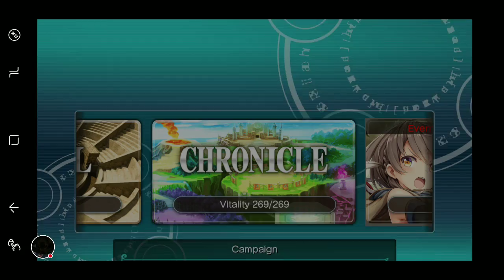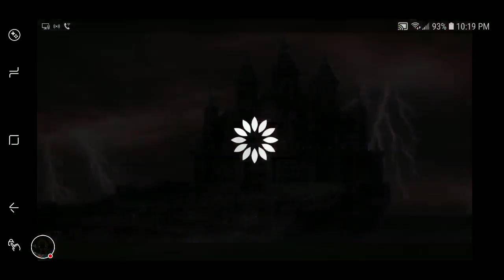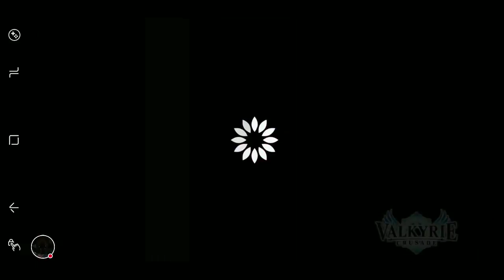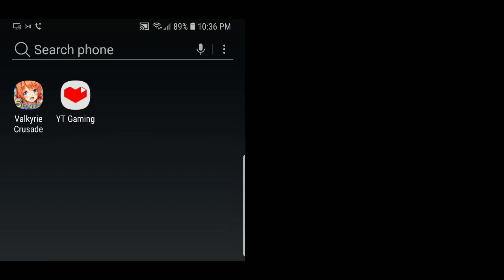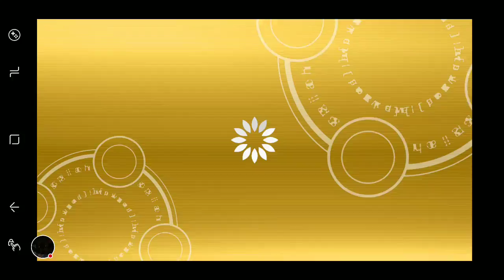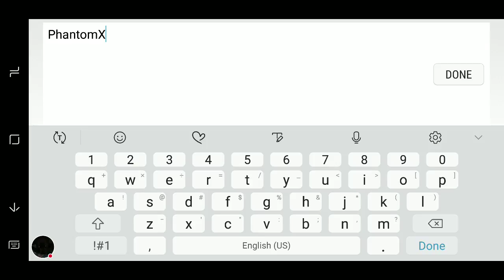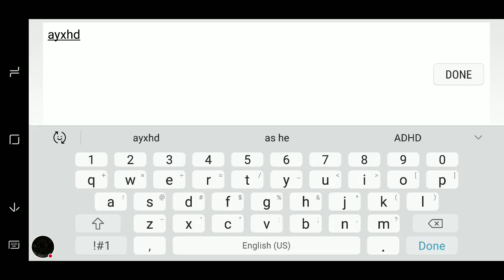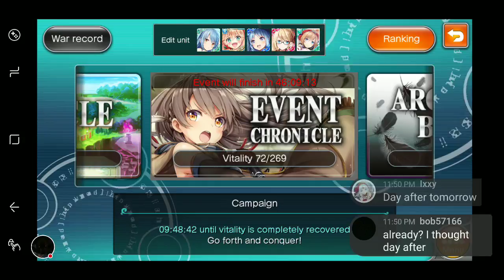Valkyrie Crusade Stream 306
Watch me play Valkyrie Crusade!